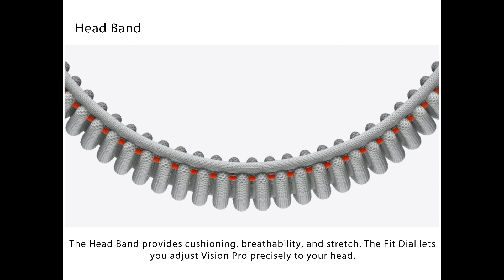APPLE Vision Pro Apple’s first spatial computer